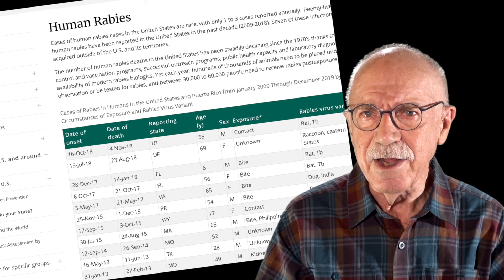Bat Fears in Perspective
Merlin Tuttle shares the plain and simple truth about bats and the common yet unfounded fear of them.

People seldom protect, and often despise, or even kill, animals they fear. This makes bats exceptionally vulnerable. Throughout history, they have been objects of fear and hostility across many cultures, and biased media coverage has framed bats as exceptionally dangerous virus reservoirs, without foundation, generating frightening headlines worldwide, that are jeopardizing decades of conservation progress.

The truth is that bats are one of our most valuable and safest neighbors. They are a keystone species and provide ecological and economical benefits wherever they live worldwide. By simply leaving bats alone, the risk of getting any disease from them is virtually incalculable.

Produced by Merlin Tuttle's Bat Conservation, Bat Conservation and Management for Mammoth Cave National Park and the U.S. National Park Service.

Merlin Tuttle’s Bat Conservation (MTBC) was founded by Dr. Merlin Tuttle. He has studied and photographed bats worldwide for more than 60 years. He founded and led Bat Conservation International (BCI) for 30 years, then left BCI in 2009 and founded MTBC.

Merlin’s unique photography and communication first led to global appreciation of bats as safe, invaluable, even cute, and likable. No one has better demonstrated the power of combining captivating photos with sound science to win friends instead of battles for bats. Nor has anyone better demonstrated how conservation can benefit humans. Merlin’s legendary photos and experience provide invaluable guidance and inspiration that must be preserved and shared for future generations.

MTBC is now Merlin’s sole source of support, both for his ongoing conservation efforts and for preservation of his priceless photo collection and legacy resources.

Copyright MerlinTuttle.org